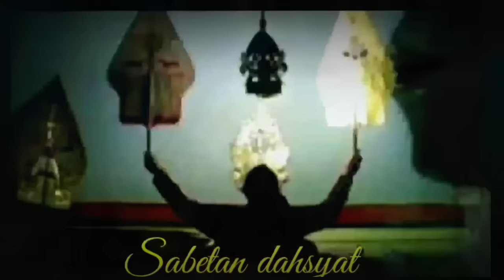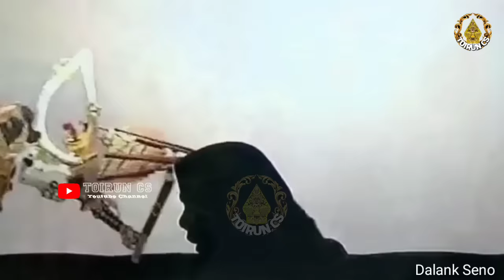DERRR ! ! ! ontoseno bocah Ndugal Kewarisan